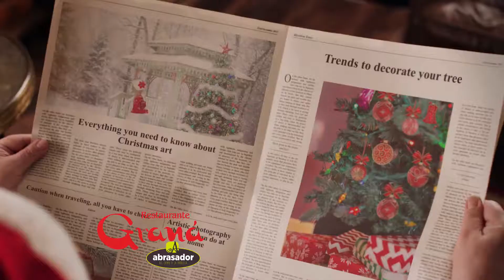Semana de reencuentros y alegrías...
Los martes cerramos por descanso, gracias.

Reserva tú comida de empresa ven a comer con los compañeros, llámanos.

Reserva tu mesa para el día de Año Nuevo, sábado 1 de Enero.